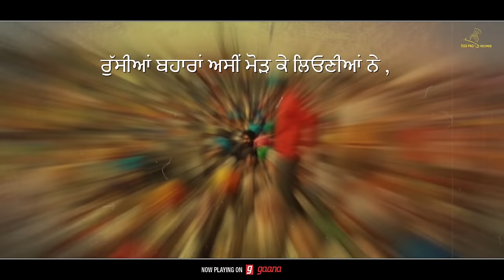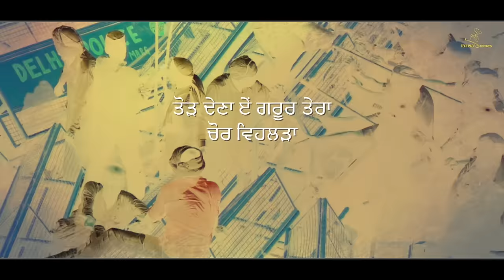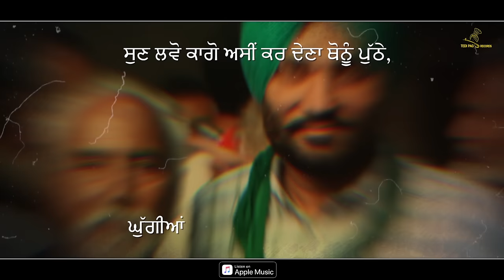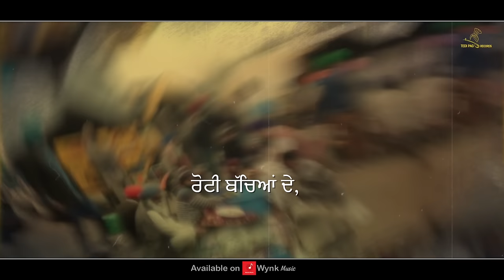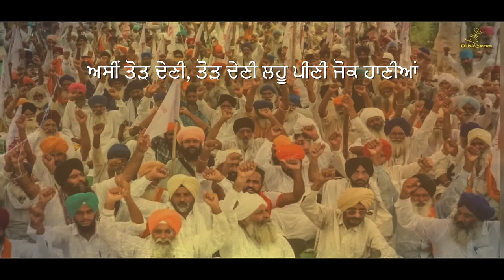Lahu Peeni Jok | Ravinder Grewal | Punjabi Song | Sant Ram Udasi | DJ Duster | Tedi Pag Records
Tedi Pag Records presents Latest punjabi  song "Lahu Peeni Jok" sung by Ravinder Grewal

Song: Lahu Peeni Jok
Singer: Ravinder Grewal
Mix & Master: 13 db
Lyrics: Mahan Kavi Sant Ram Udasi
Video: Red frame Films
Poster: Pangebaaz

♪ Available On ♪

♪ Amazon Music